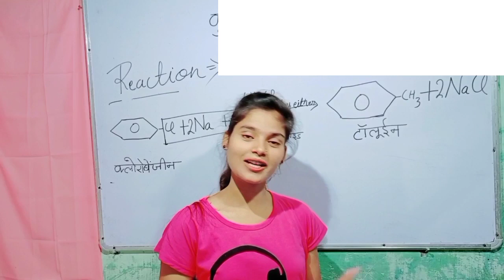Board exam Mein copy Kaise likhen2022 /how to write copy in board exam#बोर्डपरीक्षामेंकॉपीकैसेलिखें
exam Mein copy Kaise likhen
exam Mein copy Kaise likha jata hai
how to write copy in board exam
how to write Kafi
how to write copy
BSEB exam Mein copy Kaise likhen
Bihar board exam Mein copy Kaise likha jata hai
how to write copy in Board exam class 10th
how to write copy in Board exam class 12th
how to write in CBSE Board Exams
how to write in UP Board exam
how to write in Bihar board exam
how to write copy in body Jharkhand Board exam
how to write write in exam 2020
exam Mein Kaise likhen
Board pariksha Mein copy Kaise likhen
Pariksha Mein copy Kaise likhen
Matric ke Pariksha Mein copy Kaise likhen
MP Board exam me copy Kaise likhe
MP Board exam Mein copy kaise check hoti hai
board exam ka Piche ki video
board exam copy checking video 2022
बोर्ड परीक्षा में कॉपी लिखने का सही तरीका
बोर्ड परीक्षा में कॉपी कैसे लिखें ट्रिक से
टॉपर कॉपी कैसे लिखते हैं 10th board exam Mein copy kaise check hoti hai

Bihar board exam Mein copy Kaise likhen
UP Board exam Mein copy Kaise likhen
12th board exam Mein copy Kaise likhen
board paper mein copy Kaise likhen
board exam Mein copy likhne ka Sahi tarika